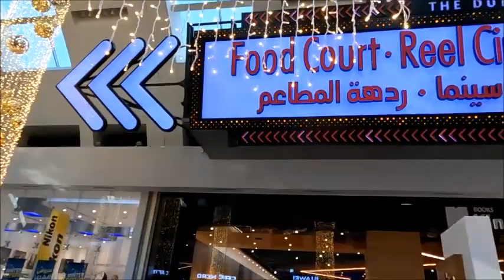Walking tour Dubai mall II Dubai Mall from metro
@falasfar In new year holidays best route to reach Dubai mall is through Dubai metro.